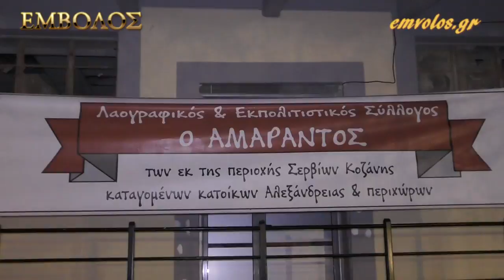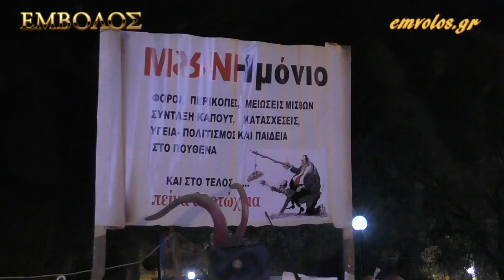Αλεξάνδρεια - Άναμμα Φανού του συλλόγου "Ο ΑΜΑΡΑΝΤΟΣ"